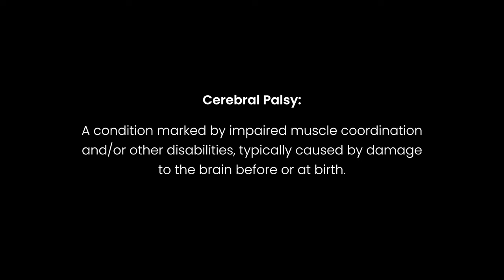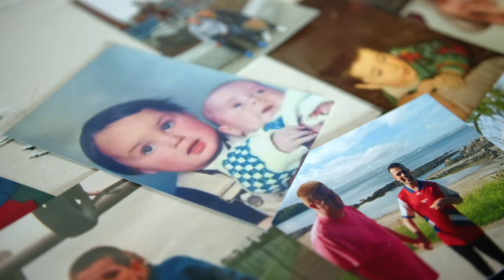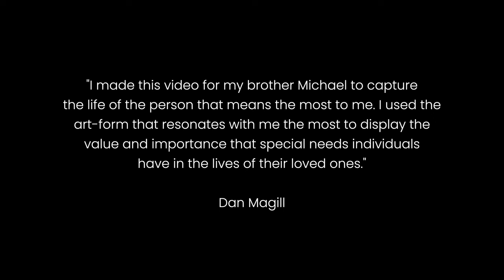Dan Magill- Special (special needs music video)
This song is a testimony to a very important person to me, my brother Michael. Michael has suffered from cerebral palsy throughout his life, but has been a strong source of joy and meaning for me and my family. I have produced this track celebrating and documenting his life from birth up until now. I hope that this project will touch peoples hearts and shed light on the importance of individual's with special needs. I also hope the song will raise awareness around the condition that is cerebral palsy.

beat by Diamond style beats